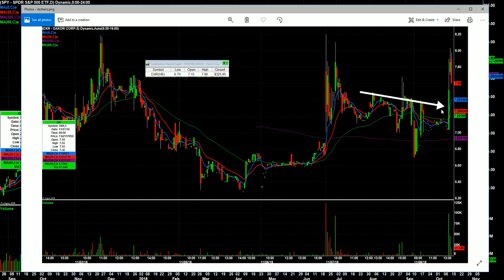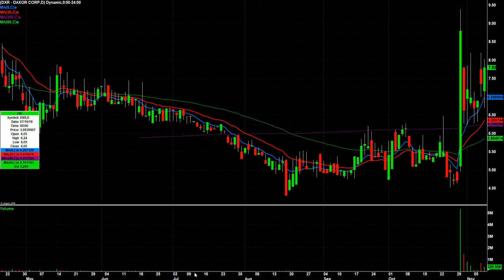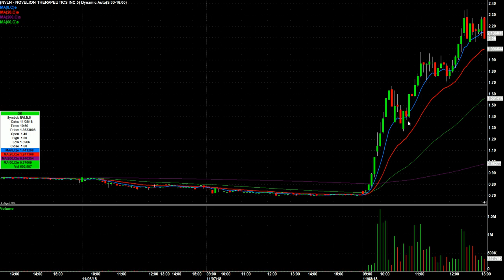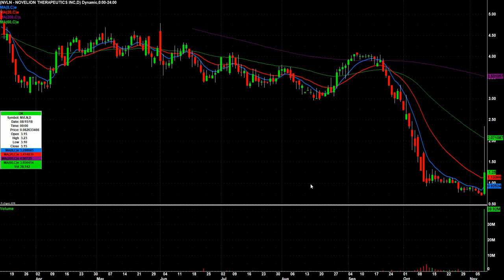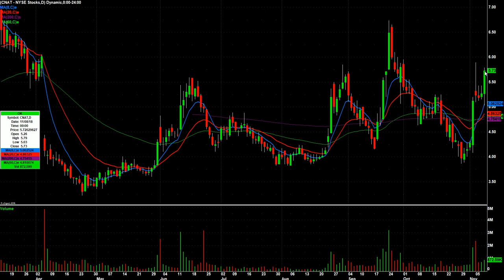Day Trading Watch List Video for November 9